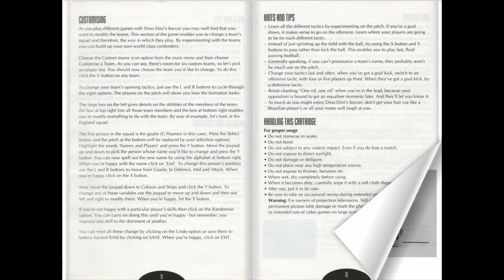[SNES Manual] Dino Dini's Soccer! (PAL) Game Manual - Animated for Super Nintendo / Famicom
Animated game manual for the Super Nintendo (SNES) game "Dino Dini's Soccer! (PAL)".